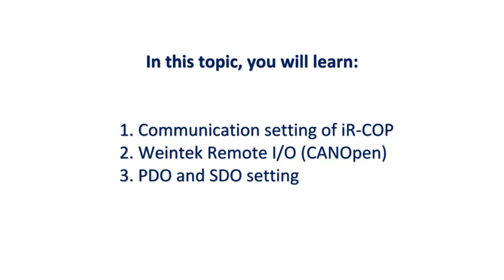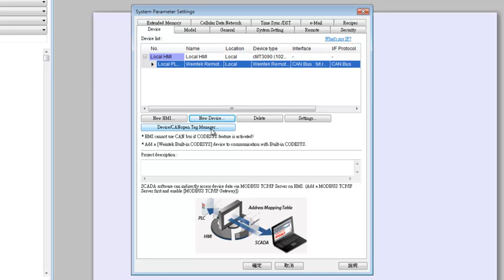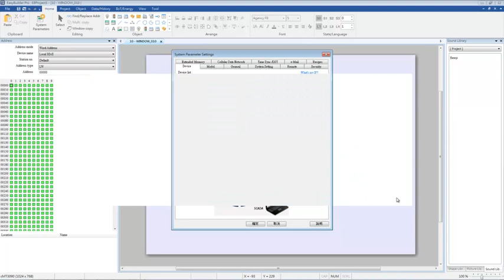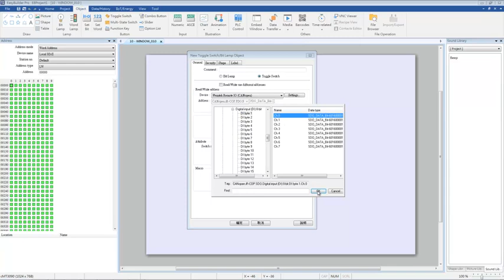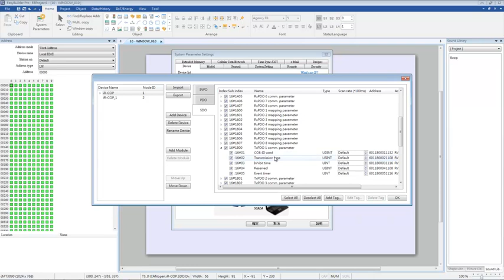Weintek EasyBuilder Pro tutorial - 28.iR-COP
In this topic, you will learn:
1. Communication setting of iR-COP
2. Weintek Remote I/O (CANOpen)
3. PDO and SDO setting